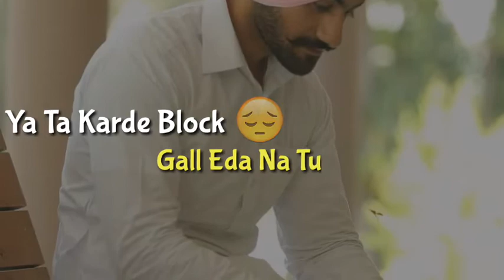Ofline || Diljit Dosanjh || Confidential || Punjabidiary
Singer-Diljit Dosanjh
Album-Confidential
Song-Offline
Video-Punjabidiary

Comment Your Favorite Song Name
To Get A Video 📹 😍💌